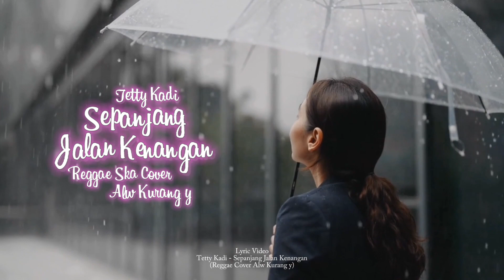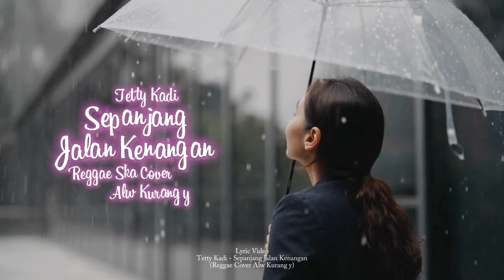Tetty Kadi - Sepanjang Jalan Kenangan Cover Reggae Ska Alw Kurang y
Projek lama baru ke up
maaf kalo banyak kurangnya
suka tonton
gasuka gausah tonton

Lirik
Sengaja aku datang ke kotamu
Lama kita tidak bertemu
Ingin diriku mengulang kembali
Berjalan-jalan bagai tahun lalu

Sepanjang jalan kenangan
Kita s'lalu bergandeng tangan
Sepanjang jalan kenangan
Kau peluk diriku mesra
Hujan yang rintik-rintik
Di awal bulan itu
Penambah nikmatnya malam syahdu

Walau diriku kini t'lah berdua
Dirimu pun tiada berbeda
Namun kenangan s'panjang jalan itu
Tak mungkin lepas dari ingatanku

Sepanjang jalan kenangan
Kita selalu bergandeng tangan
Sepanjang jalan kenangan

Disarankan pake headset ya cuy
biar lebih jernih suaranya
kalo masih kurang berarti suaranya
yang kudu diperbaiki :v

Adobe priemere pro cc 2019

-Rekaman suara
cuma hp cuy

-Kamera
Pake hp biasa cuy

"Saya tidak bisa Bernyanyi Saya hanya suka menyanyi"

Thx cuy